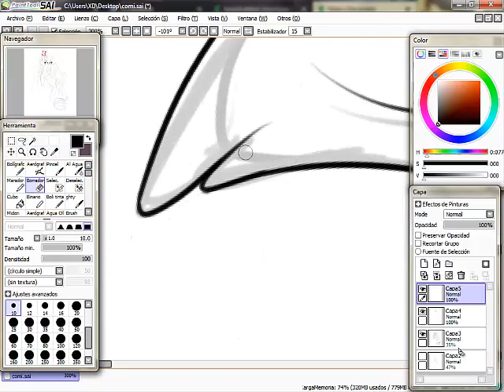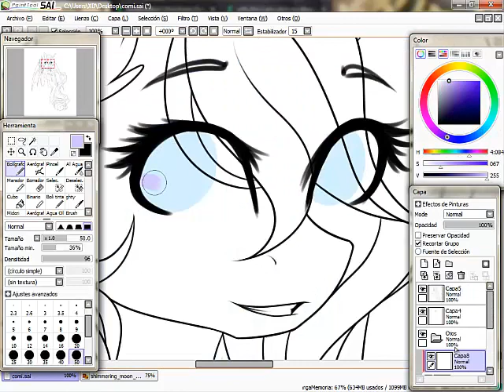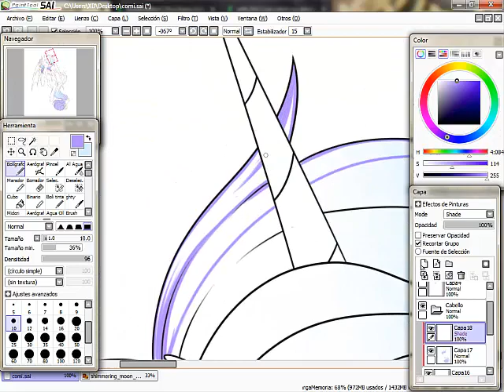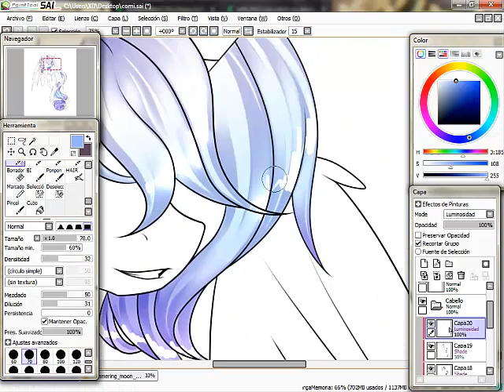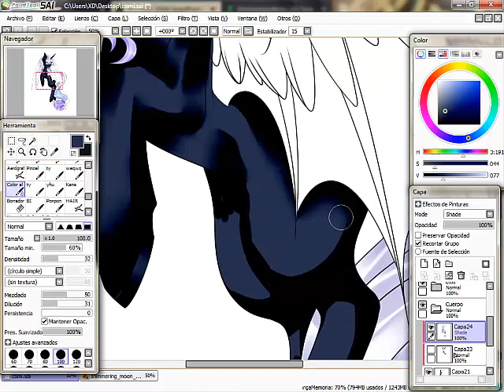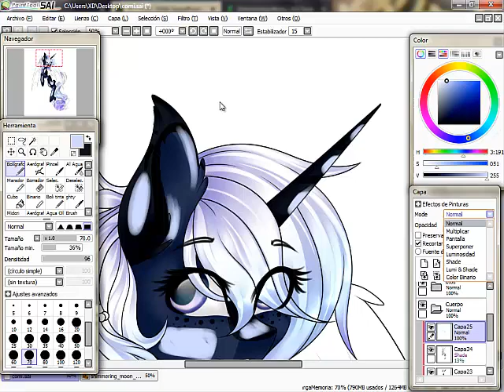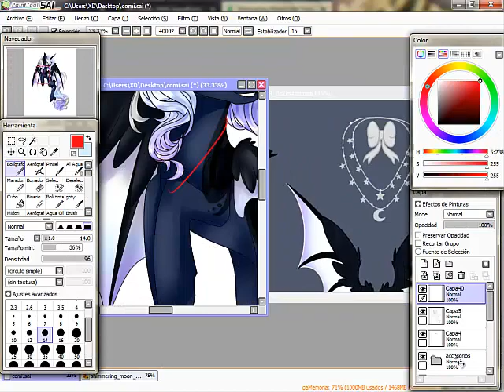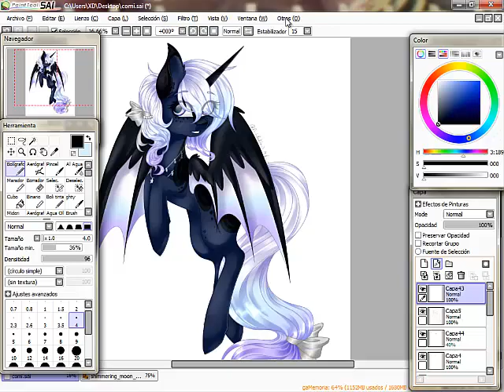SpeedPaint [Mlp]- [C] .:Shimmering Moon:.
°Español°

Hola!

Yo digo que seré mas activa peor no lo hago, lo siento, eh estado un poco ocupada, pero regreso con una comisión que me pidieron, espero que les guste tanto como a mi hacerla.

No olviden subscribirse, dar like y compartir

°English°

Hello!

I say that I will be more active but I don't, I'm sorry, I've been a little busy, but I come back with a commission that they asked me, I hope you like it as much as I do.